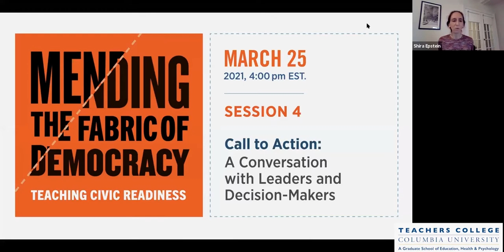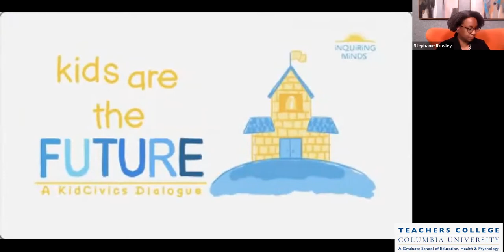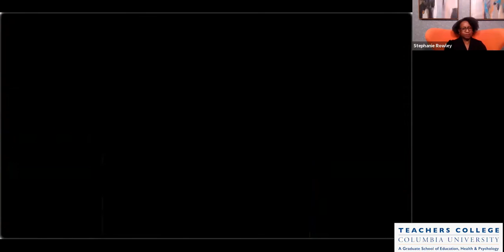Session 4 Description: Call to Action: A Conversation with Leaders and Decision-makers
During the past year, the Capitol riot, vulnerabilities revealed by the coronavirus pandemic, and renewed calls for racial justice have vividly shown that trust in our nation’s democratic institutions and values has worn thin. The fabric of our democracy is clearly in need of repair. Teaching civic readiness in K-12 education is key.

The New York State constitution requires schools to prepare all students to be effective civic participants. The final webinar in our series is a chance to engage in dialogue with education leaders and decision-makers about how to make the right to preparation for civic participation a reality. Tune in to ask questions and get answers about how to bring media literacy, discussion of controversial issues, opportunities for youth civic action, and other important elements of civic readiness into every school in the state.